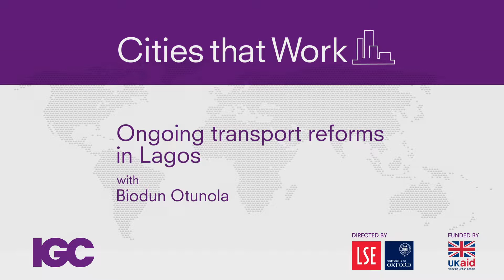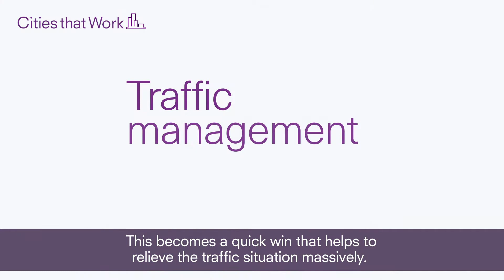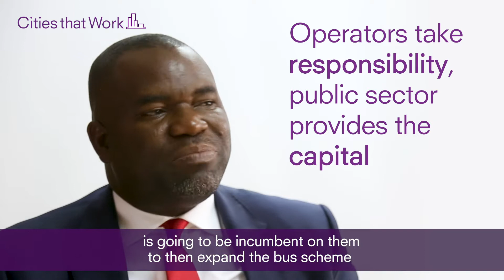Ongoing transport reforms in the city of Lagos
Biodun Otunola (CEO, Planet Project Ltd) talks about ongoing transport reforms in Lagos including traffic management and the Bus Reform Project.